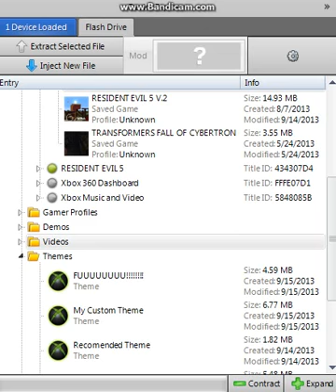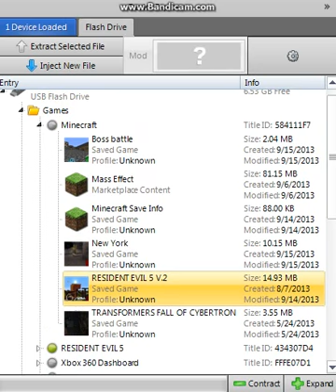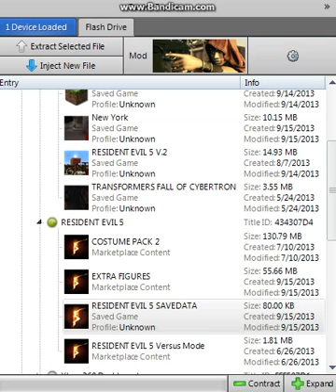Im back!+My first Public Minecraft Xbox 360 Map!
Map Download /Oh by the way in the Video i said Was Re5 V.2 .Well I made a mistake. V.2 of the map is not out yet ,i just changed the name of the file to Re5 V.2 after i released the first Version of the map .